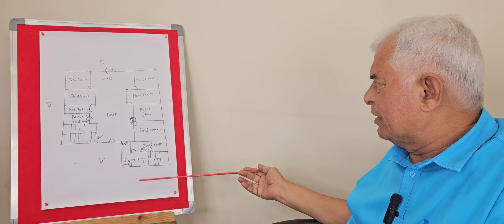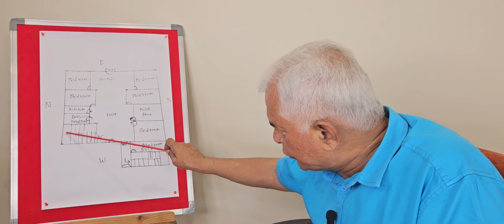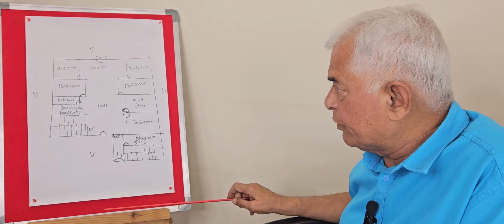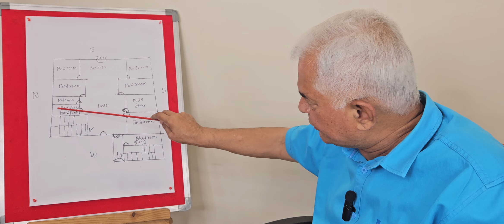PV696: KYA BATHROOM KE UPAR KITCHEN BANA SAKTE HAI| BEDROOM KE IN DOORS KE KARAN RAHENGE BEEMAR